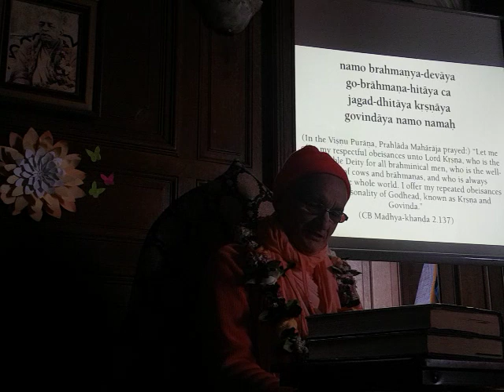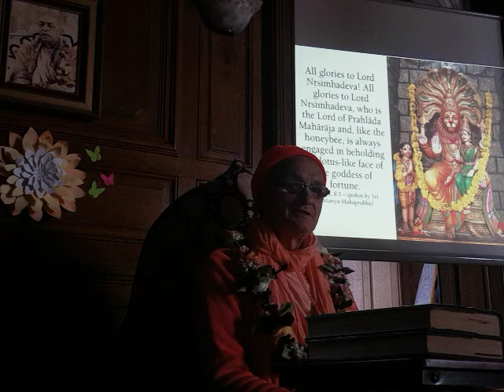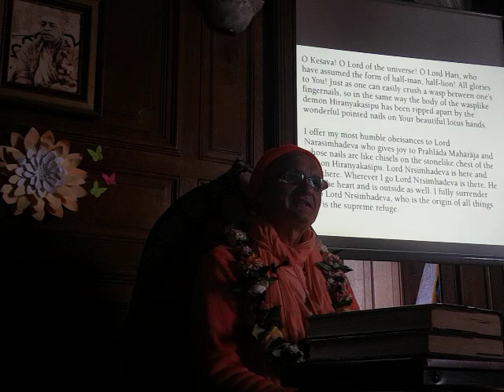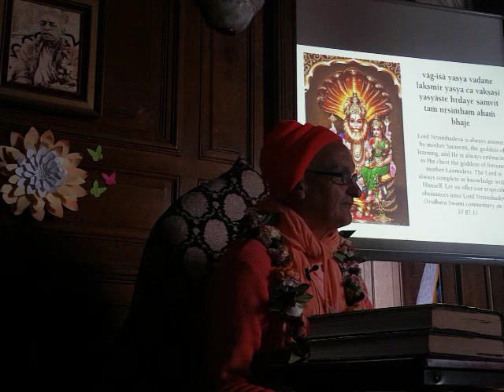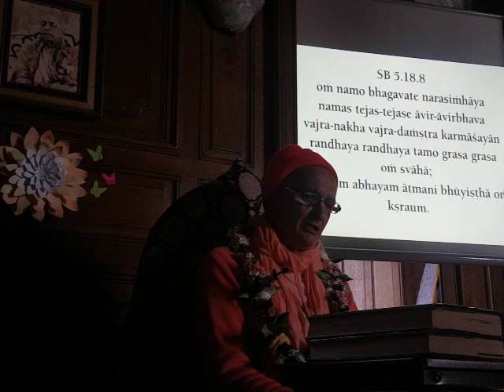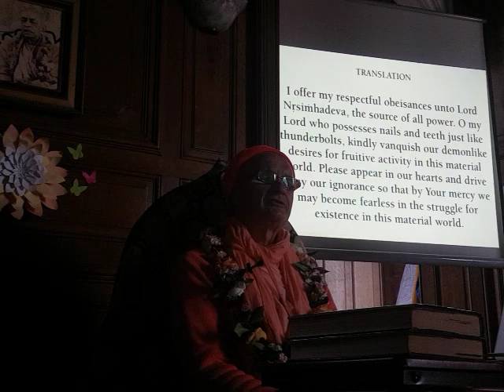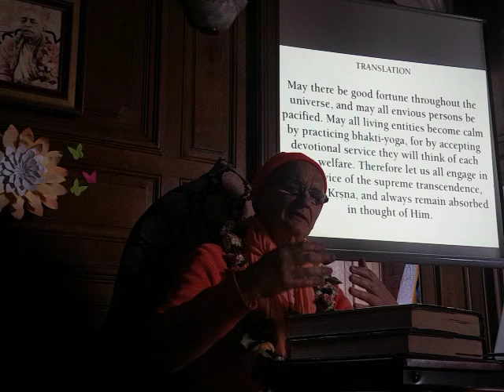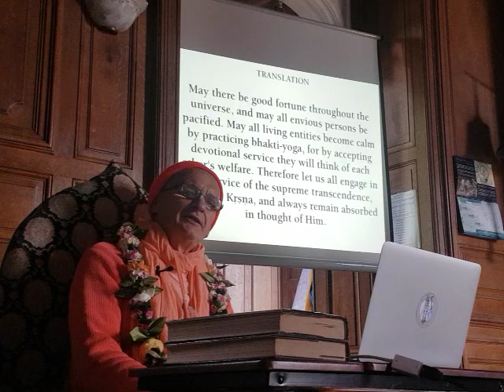Class on Narasimha Chaturdasi With HH Janananda Goswami Maharaja in English Part 1